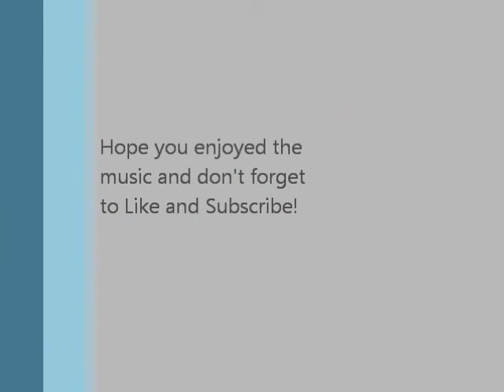Music - Latin - Cha Cha Cha - Blurred Lines